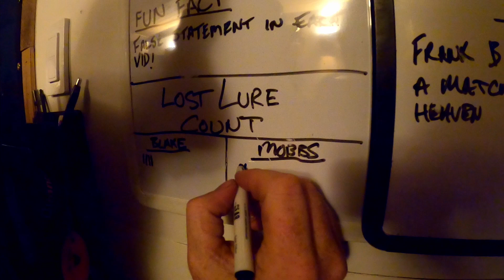'Battle Royale Trout Edition' Episode 7 Wyoming's North Platte River's Grey Reef Section EPIC FIGHT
What is theEZPZlife you ask? Well, two best buds are on an adventure long in the making. With a truck , trailer, bike and a canoe in tow searching for clean air, big trout, good people, beautiful rivers and fun times.  In this episode of theEZPZlife the boys battle it out on the North Platte River's Grey Reef stretch fishing for beautiful rainbow, brown, and cutthroat trout. Nick and Blake go back and forth with fish after fish pulling some beauties into the canoe.  Nick sticks with ol' reliable a gold Thomas Buoyant spoon all day long while Blake tries some new lures and pulls out the old trusty white Panther Martin.  The score is tied 7 to 7 and down to the last stretch of river. The canoe goes around the bend and the bridge and takeout are now in sight. The guys are frantically casting as much as possible in hopes one of them can hook into one last trout and become the king of the hill in this battle royale edition on theEZPZlife. Who will it be? Watch and find out. The fellas have some great banter as always and have a great timen floating the river. We would like to thank everyone for all the support and are very blessed for this opportunity to chase our dreams in search of theEZPZlife.

 Also check out their good buddy Benjamin Bobbitt with SST for some killer Vlogs.